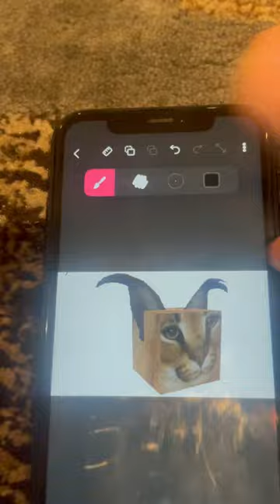What😨floppa scary flipaclip